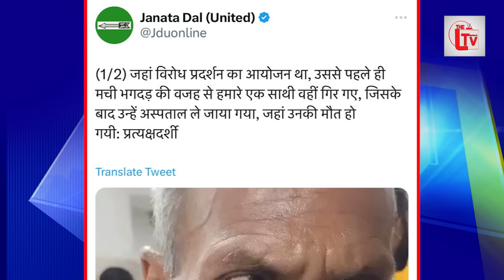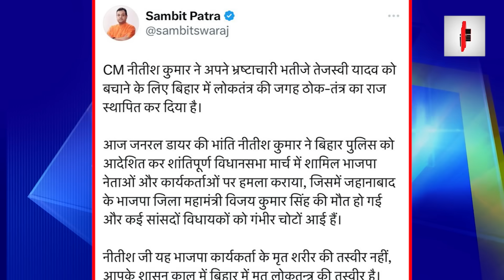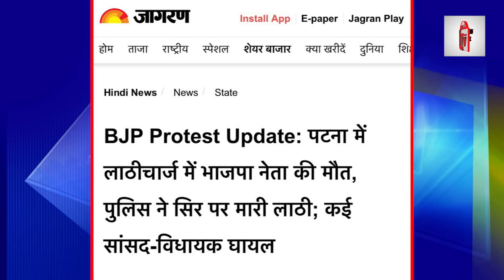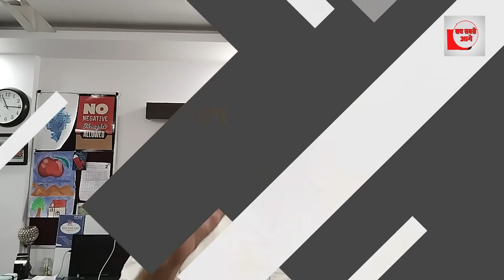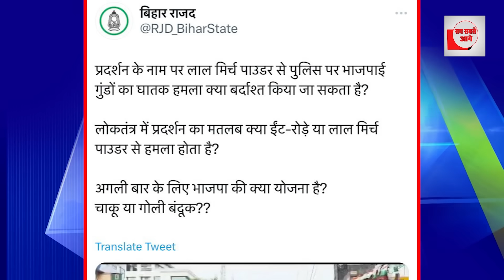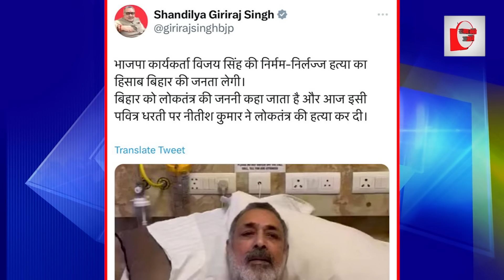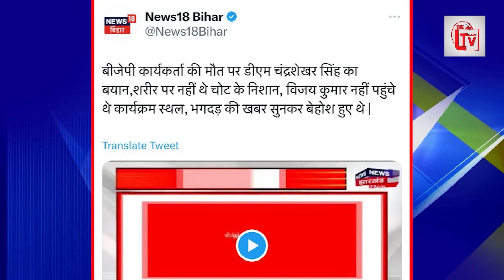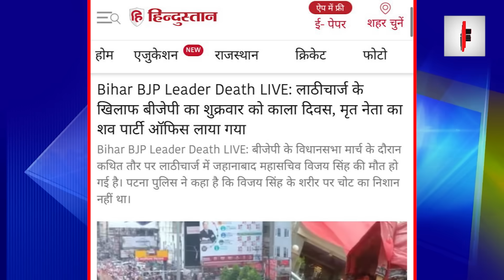पुलिस लाठी से मरा कार्यकर्ता? BJP के झूट का हुआ पर्दाफाश!